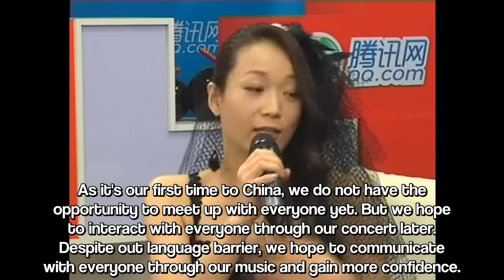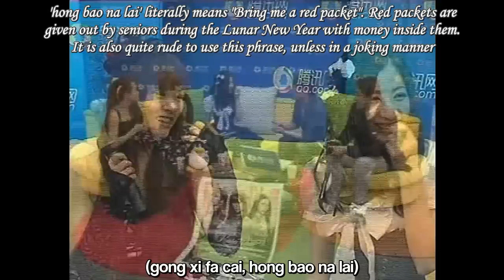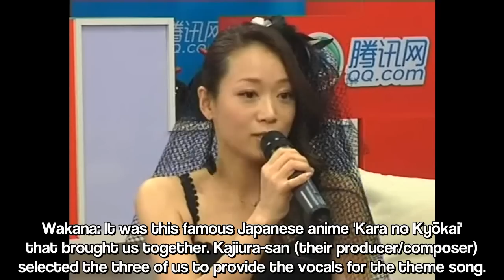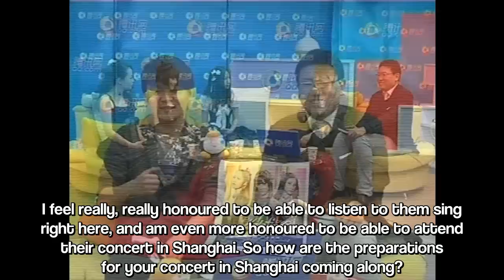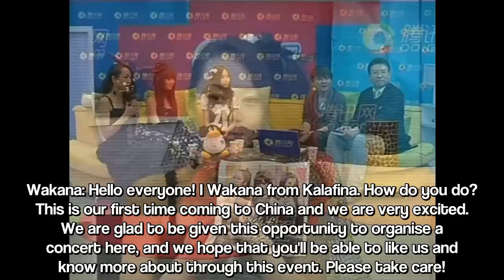Kalafina - 2010 Asia Tour - Interview in Beijing [English Subbed] [45min]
This draggy interview was conducted during their one-day stay in the capital city before moving on to Shanghai for their first concert there, as part of their first Asia tour in Taiwan, Hong Kong and Shanghai in 2010.

Albeit lengthy, this is certainly not a very deep nor invigorating interview. I have however translated it to English in hopes of making it accessible to more people who may be interested. Kindly excuse any inaccuracies in my translations as this was done on a whim over a night. Furthermore, my Chinese is quite weak.

Topics covered include some self introductions, cultural exchanges, asia tour, cheap (bad) jokes by the host, a short studio performance, their individual personal lives, music background, their take on relationships and love, etc